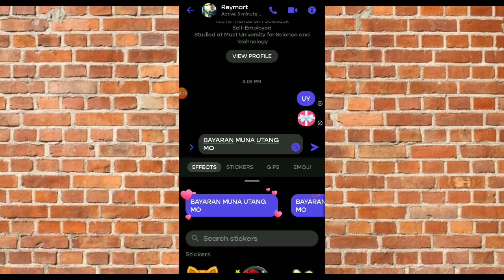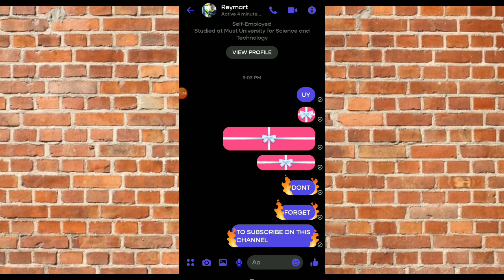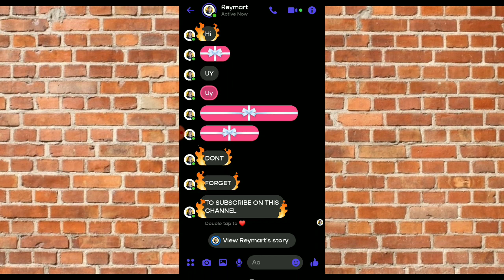HOW TO SEND GIFT BOX EFFECTS ON FB MESSENGER | NEW UPDATES 2024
free 100 pesos in paymaya register now!

use this code ( 2xveex4 )

free 100 pesos in coins.ph register now!

use this code ( U2JXN9 )

dapat selfie verified para makoha ang 100 pesos instantly pwede pambili ng load!